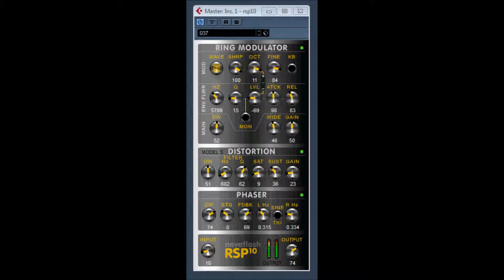RSP10 by NOVAFLASH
free vste / vstfx